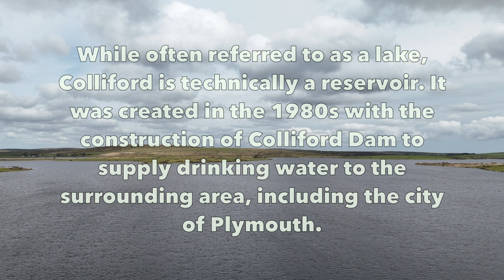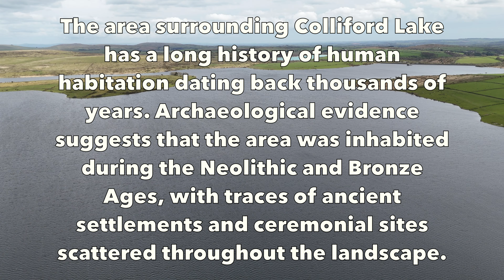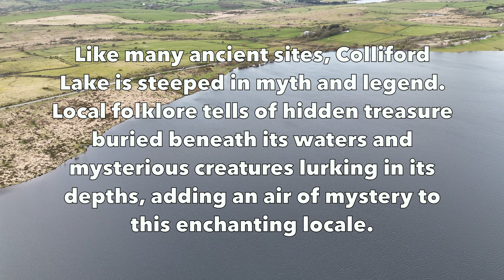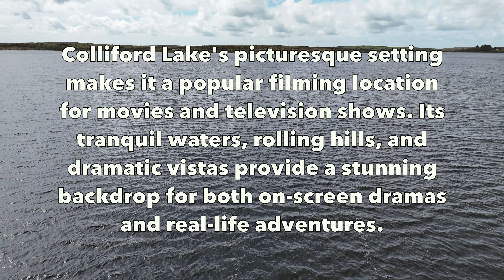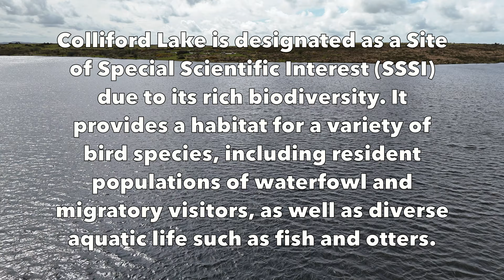Colliford Lake, Cornwall's Largest Reservoir. Drone Footage in Crystal Clear 4K.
We took our drone to this amazing lake in Cornwall, Colliford Lake. I hope you enjoy the footage. I took the drone to the max allowed altitude of 120 metres to get some nice aerial views of the area. This reservoir looks incredible from above and flying the drone around it was a lot of fun. I almost drowned the drone around the 10:25 mark, I think the obstacle avoidance saved it, still learning!

Colliford Lake, Cornwall's largest reservoir, spans over 900 acres and reaches depths of 20 meters. Its designation as a Site of Special Scientific Interest underscores its rich biodiversity, hosting diverse bird species and aquatic life. Steeped in myth and legend, it holds a place in local folklore as a repository of hidden treasure and mysterious creatures. Popular for outdoor activities like fishing and hiking, Colliford Lake offers picturesque walking trails amidst stunning scenery. Conservation efforts ensure the preservation of its ecological integrity, while visitor facilities enhance the experience for those seeking solace or adventure in its tranquil waters and rugged landscapes.

Colliford Lake is the largest lake in Cornwall, covering an impressive area of over 900 acres. At its deepest point, the lake plunges to depths of around 20 meters (65 feet).

While often referred to as a lake, Colliford is technically a reservoir. It was created in the 1980s with the construction of Colliford Dam to supply drinking water to the surrounding area, including the city of Plymouth.

Colliford Lake is designated as a Site of Special Scientific Interest (SSSI) due to its rich biodiversity. It provides a habitat for a variety of bird species, including resident populations of waterfowl and migratory visitors, as well as diverse aquatic life such as fish and otters.

The area surrounding Colliford Lake has a long history of human habitation dating back thousands of years. Archaeological evidence suggests that the area was inhabited during the Neolithic and Bronze Ages, with traces of ancient settlements and ceremonial sites scattered throughout the landscape.

Like many ancient sites, Colliford Lake is steeped in myth and legend. Local folklore tells of hidden treasure buried beneath its waters and mysterious creatures lurking in its depths, adding an air of mystery to this enchanting locale.

Colliford Lake is a popular destination for outdoor enthusiasts, offering a wide range of activities such as fishing, hiking, and birdwatching. Its scenic beauty and tranquil atmosphere make it an ideal spot for both relaxation and adventure.

Surrounding the lake are a network of walking trails that provide visitors with opportunities to explore the surrounding moorland and enjoy stunning panoramic views of the landscape. The trails vary in difficulty, catering to both casual strollers and experienced hikers.

Conservation efforts are underway to protect the ecological integrity of Colliford Lake and its surrounding habitat. Local organizations and volunteers work tirelessly to monitor water quality, preserve wildlife habitats, and promote sustainable recreation practices.

Colliford Lake's picturesque setting makes it a popular filming location for movies and television shows. Its tranquil waters, rolling hills, and dramatic vistas provide a stunning backdrop for both on-screen dramas and real-life adventures.

To enhance the visitor experience, Colliford Lake offers a range of amenities, including picnic areas, parking facilities, and visitor centers providing information about the lake's history, ecology, and recreational opportunities.